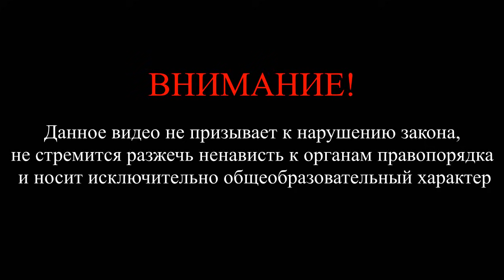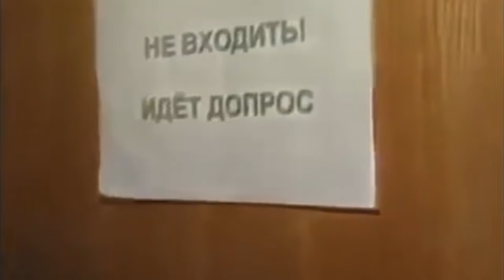Что такое пресс-хата. Как выбивают признания в тюрьме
Видео о том, как выбивают признания в СИЗО, как ломают отрицал. Существуют ли пресс-хаты в наши дни. Какие методы воздействия применяют в пресс-хатах, кто в них сидит и как в них попадают. Как другие заключенные отноятся к тем, кто сидит в пресс хатах. Кто может попасть в такую камеру и за что. Как себя вести если вы туда попали.